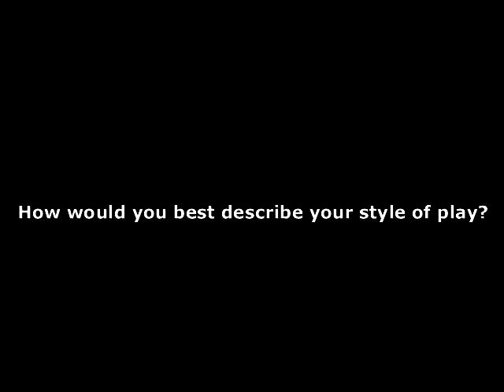TEASER: David Rohm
Here is a sneak peak at our recent Skype interview with new Goldeye, David Rohm!